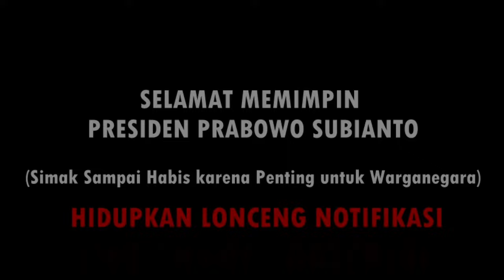HEBAT! INILAH YANG AKAN TERJADI DI MASA PRESIDEN PRABOWO SUBIANTO, PENJAHAT SEGERALAH TOBAT!!